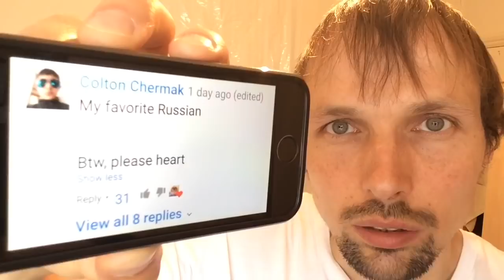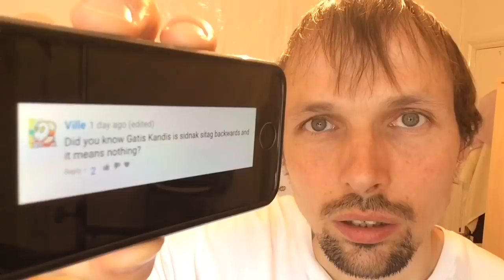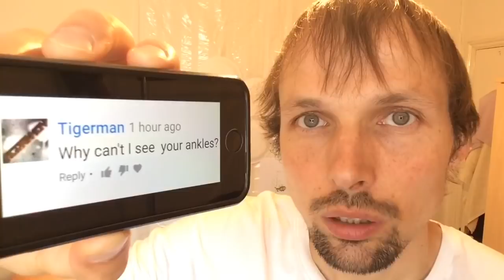Am I Russian and Q&A